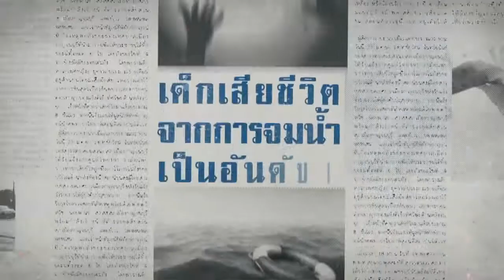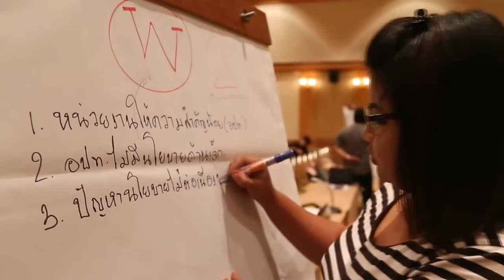รายการวัยอันตราย อย่าให้ตายก่อนโต สกู๊ปข่าว สมัชชาการพัฒนาเด็กและเยาวชนแห่งชาติ ออกอากาศ 3 ก ย 60 ช